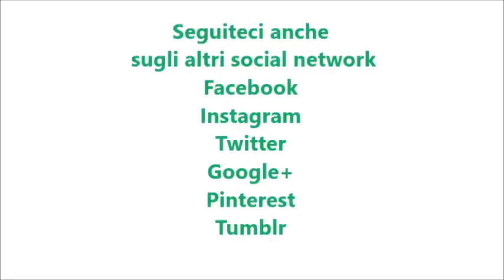Spumone alle pesche per bimby TM6 TM5 TM31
Ingredienti:
500 g di pesche tagliate a pezzetti e congelate
120g di zucchero semolato
2 albumi o 80 g di albumi pastorizzati